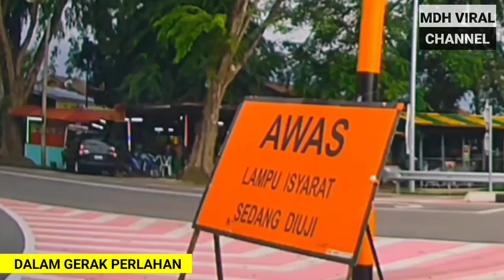BAWA KERETA SAMPAI KEDAIPUN KENA LANGGAR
LAIN MACAM CARA BAWA KERETA SAMPAI KEDAIPUN KENA LANGGAR memaparkan kecuaian seorang pemandu yang gagal mengawal kenderaan dan akhirnya terlanggar sebuah kedai. Pemandu tersebut bukannya turun untuk berbincang malah melarikan diri daripada tempat kejadian.